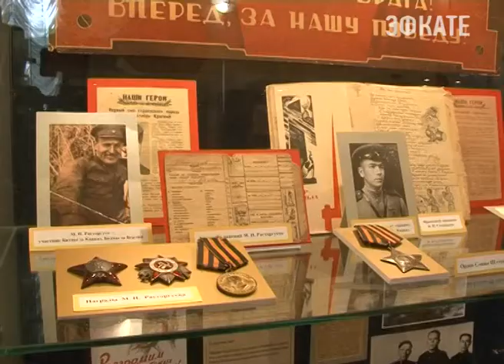В Сочи можно увидеть раритетные экспонаты времен войны. Новости Сочи Эфкате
«Мы отстояли этот мир». В музее истории города открылась выставка, посвящённая юбилею Победы.
Сочи. Новости.
Телеканал Эфкате.